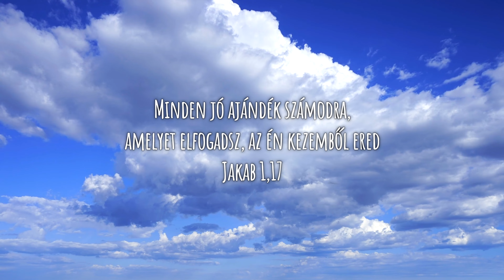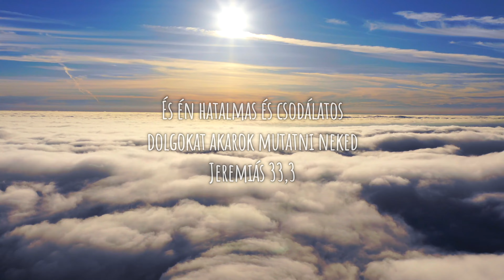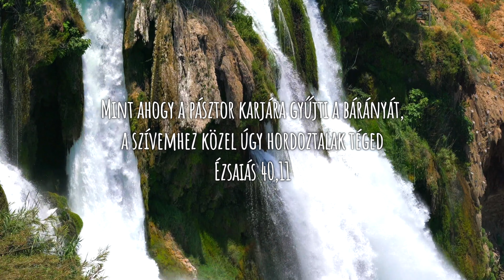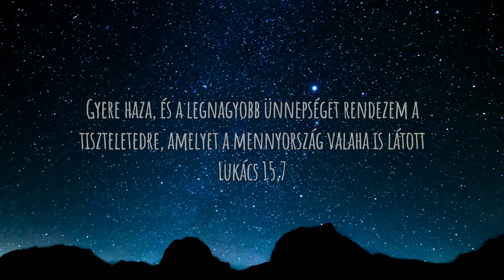Szerelmes levél Atyádtól